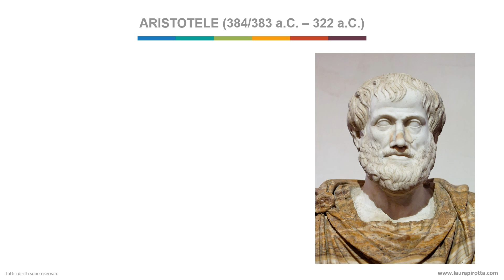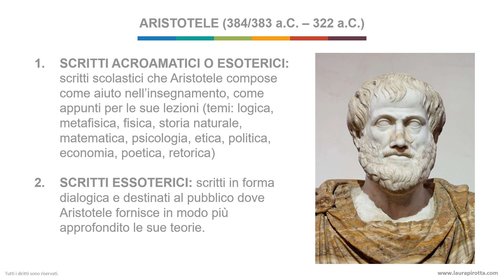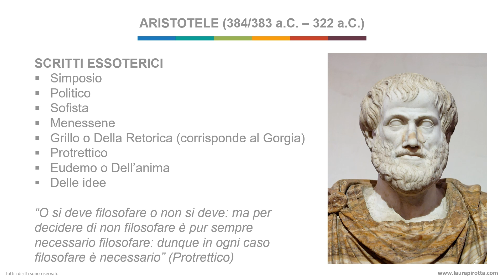2. Aristotele: opere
Iniziamo a dividere gli scritti di Aristotele che ci sono pervenuti in:

1. scritti acroamatici o esoterici che sono gli scritti scolastici che Aristotele compose come aiuto nell’insegnamento, come appunti per le sue lezioni. Questi scritti comprendono diverse tematiche: logica, metafisica, fisica, storia naturale, matematica, psicologia, etica, politica, economia, poetica, retorica.

2. scritti essoterici che sono scritti in forma dialogica e destinati al pubblico dove Aristotele fornisce in modo più approfondito le sue teorie grazie anche all’utilizzo di miti che, anche lui, come Platone utilizza per spiegare in modo chiaro ed esaustivo la sua filosofia. Purtroppo, però, degli scritti essoterici sono rimasti soltanto dei frammenti seppur importanti. Di questi dialoghi, Aristotele riprese la forma letteraria utilizzata dal maestro scrivendo un suo Simposio, un Politico, un Sofista, un Menessene; poi scrisse il Grillo o Della Retorica che corrisponde al Gorgia, il Protrettico (corrispondente all’Eutidemo) che è un’esortazione alla filosofia. infatti, in questo scritto dice: “O si deve filosofare o non si deve: ma per decidere di non filosofare è pur sempre necessario filosofare: dunque in ogni caso filosofare è necessario”, poi scrisse l’Eudemo o Dell’anima (corrispondente al Fedone) e anche un piccolo trattato chiamato Delle idee.